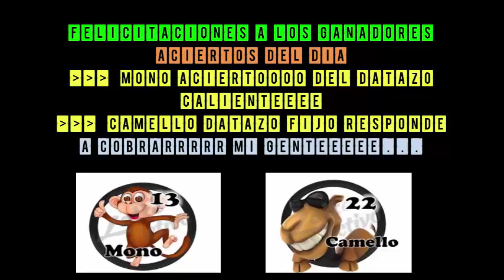MIERCOLES 05/12/2018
BIENVENIDOA A MI CANAL
DATO IMPERDIBLE SECRETO